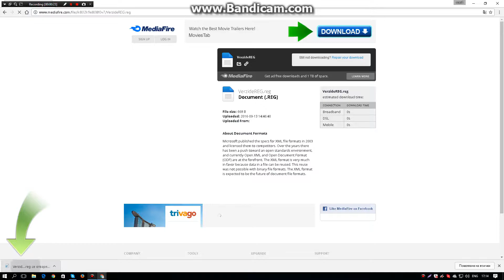VERZIDE REGEDIT [Release] OP REACH AND NO KB